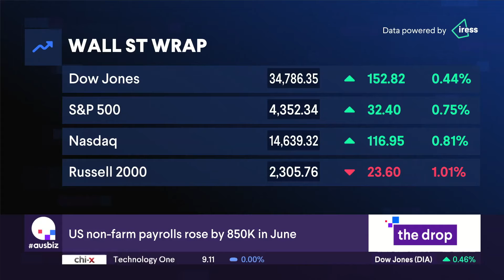XM.COM - Peter McGuire - ausbiz - 05/07/2021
Peter McGuire XM.com speaks with Ausbiz anchor Andrew Geoghegan

0:00 Intro
0:12 Mixed picture and NFP stronger than expected
0:33 Shot the lights out
0:47 Overall confidence across US equities
1:08 Exhaustion to the upside
1:24 Whipsaw and what's next for the US$
1:45 What are investors looking at?
2:01 Not a lot of data this week
2:27 BOOM each week
2:41 RBA and key announcements
3:04 Aussie $ and overall themes